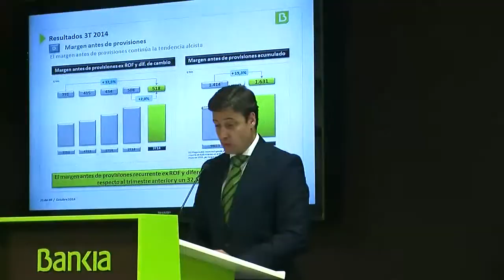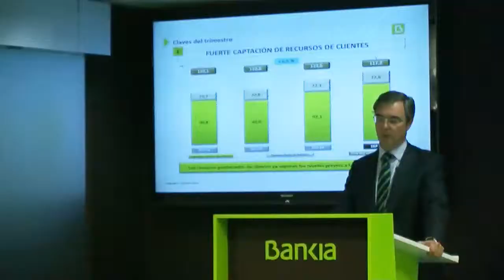Presentación de Resultados del tercer trimestre Bankia GestionaTv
José Sevilla, consejero delegado de Bankia, ha presentado el viernes 24 de Octubre los resultados de la entidad correspondientes al tercer trimestre de 2014. Sin embargo, el tema que ha centrado todas las atenciones ha sido el de las denominadas "Tarjetas Black". José Sevilla se ha desmarcado de esta práctica remarcando que Bankia en 2014 no es la misma que era en 2012